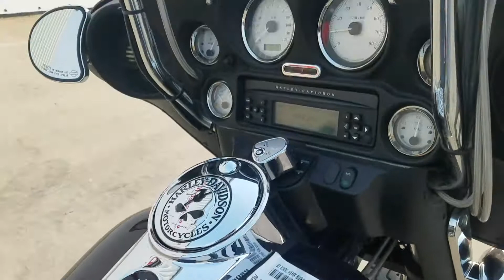2007 Harley Street Glide for sale Sacramento CrashedToys